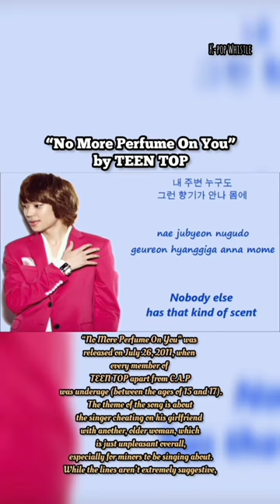Questionably matured songs performed by underage Idols